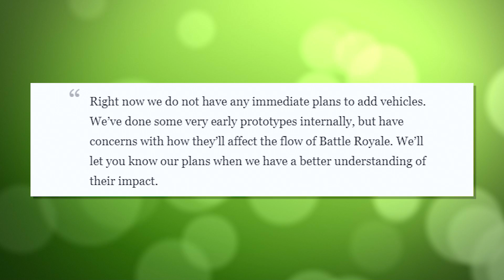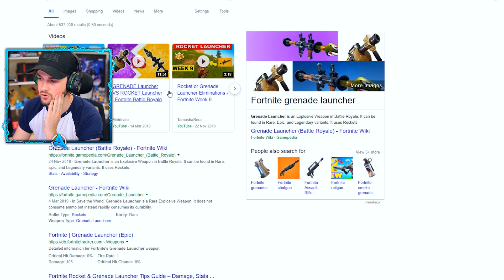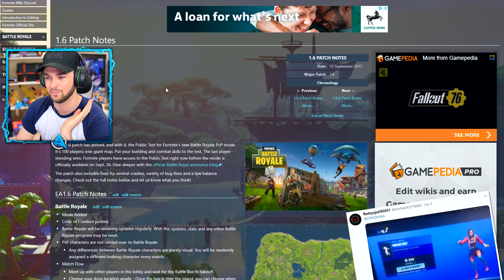World's EASIEST Fortnite QUIZ! (Can YOU get 100%?)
Fortnite Battle: Royale - Fortnite quiz testing our knowledge!

- Ali-A